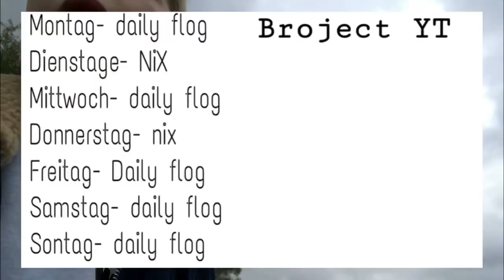Willkommen auf Broject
Hey Leute was geht ab, willkommen auf unseren Kanal👍🏻

Schaffen wir noch die 1k auf Instagram???